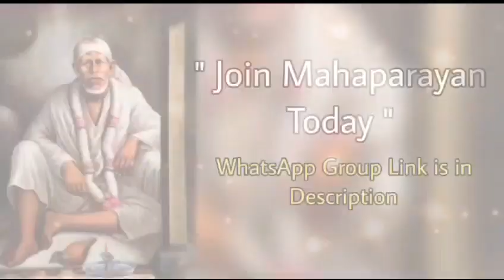Sai Bolte hain~19/01/24 | சாய் பாபாவின்தினம் ஒரு தகவல் |ஆலோசனைகள் தமிழில் |sai guidance in tamil